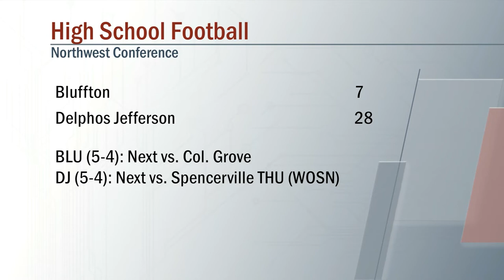Bluffton vs Delphos Jefferson Football 10/14/2022